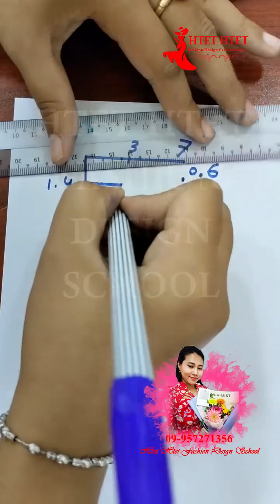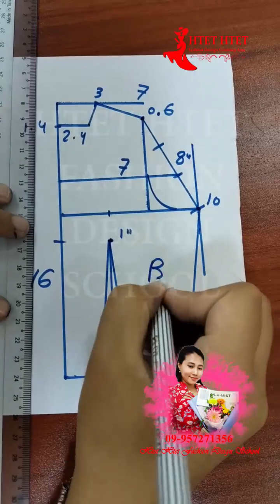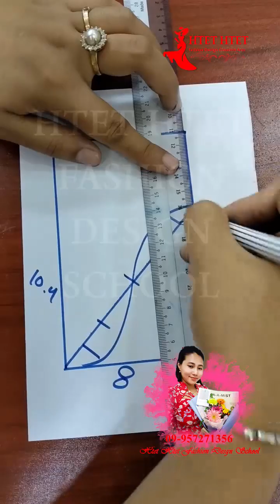ဇာပါး ရင်စေ့ ပတ်တန်ဆွဲနည်း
🐱သင်တန်းကြေး၁သောင်းခွဲနဲ့အရမ်းတန်တဲ့ကလေးဝတ်အွန်လိုင်းသင်တန်းကိုဖွင့်လိုက်ပါပြီနော်🐱🐱

🎀ချုပ်ခတစ်ထည်စာတောင်မရှိတဲ့ဈေးနှုန်းလေးနဲ့အလန်းလေးတွေသင်လို့ရမှာပါနော်🎀🎀

🤠ပေးရတဲ့သင်တန်းကြေးနဲ့တန်တဲ့သင်တန်းတစ်ခုဆိုလည်းမမှားဘူးနော်ချစ်တို့ရေ🤠🤠🤠

😍အထည်တိုင်းကိုအဆင့်မြင့်လက်မနည်းExpert pattern ဖြင့်အသေးစိပ်သင်ကြားပေးသွားမှာပါရှင်💕💕

😊vedio fileများကိုအသေးစိပ်ကိုယ်တိုင်းနည်း၊patternဆွဲနည်း၊ချုပ်နည်းအဆင့်ဆင့်ကိုအပြင်မှာသင်ကြားသည့်အတိုင်းvedio fileများရိုက်ပြီးသင်ကြားပေးမှာပါနော်💕💕💕

💞သင်တန်းကာလကတော့ရာသက်ပန်ဖြစ်သည့်အပြင်vedio fileများကိုလည်းမိမိအားသည့်အချိန်မှသင်ယူ၍လေ့လာနိုင်ပါတယ်ရှင်😘😘😘